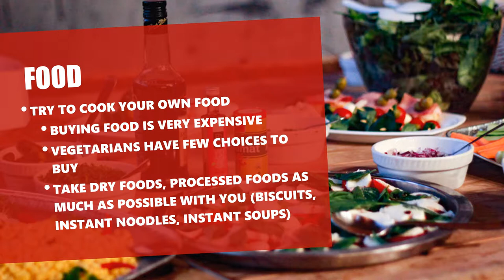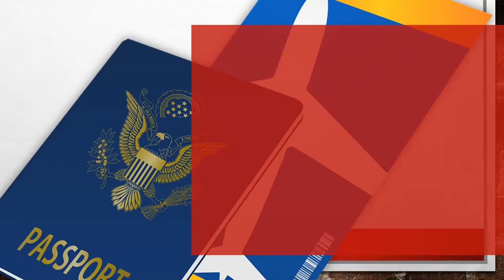Money Saving Tips - Switzerland Budget Travel Tips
Some travel tips to help you save some money when travelling in Switzerland. Money Saving tips include food and drinks, transportation, swiss travel pass and many more. Please leave your own budget travel tips in comments. Bon Voyage